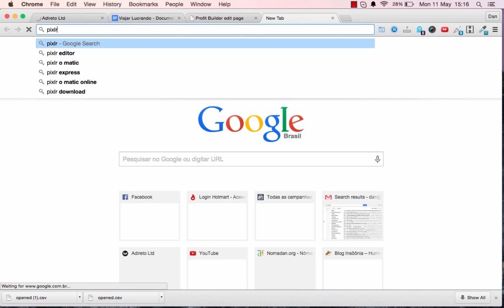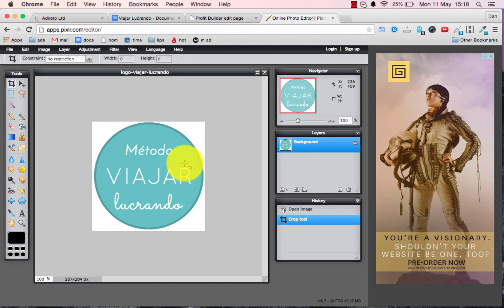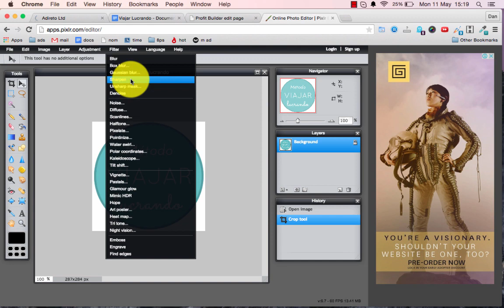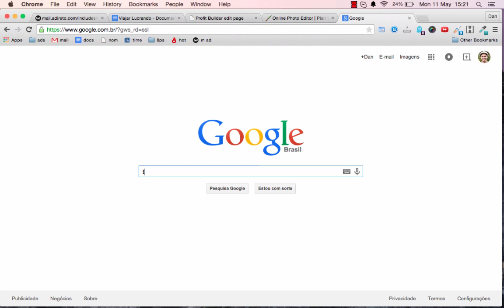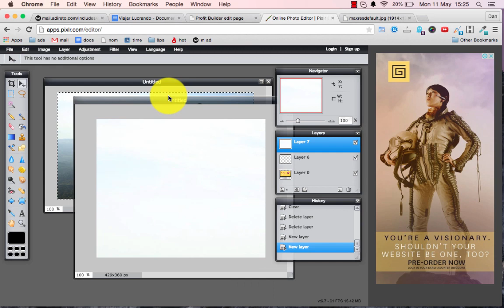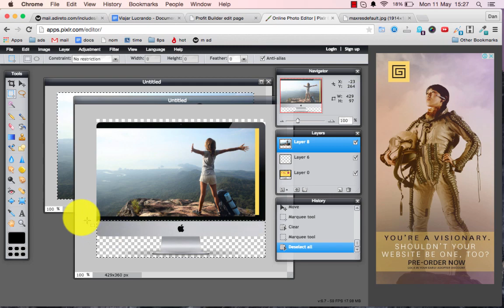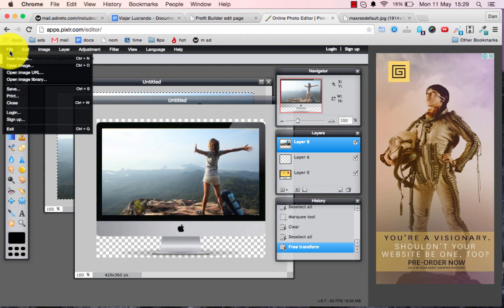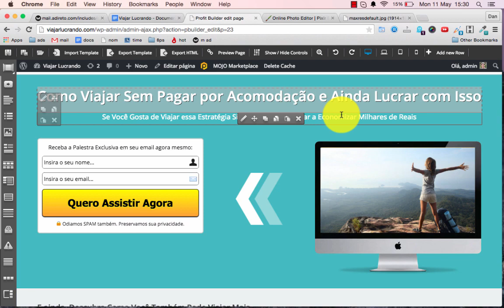Editar Imagens Online Sem Precisar Fazer Download de Software (Pixlr)